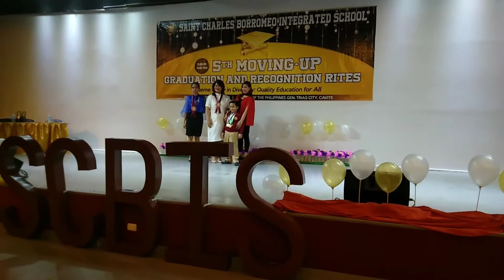#03.26.19 Tuesday @11:44am Samuel's 2nd Recognition held @ LPU Cavite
Highest Academic Distinction Awardee